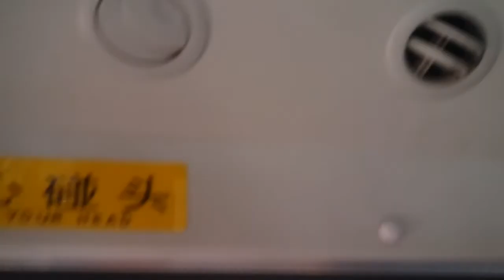Sichuan Province (China) Visit - Roadways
On The Way To Xi''an City From Chengdu (Sichuan Province, P. R. China)